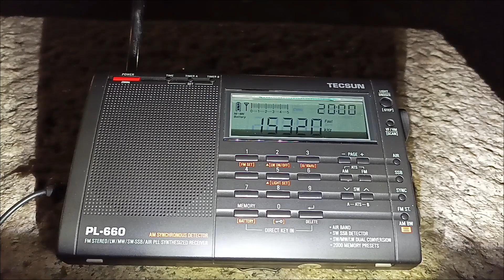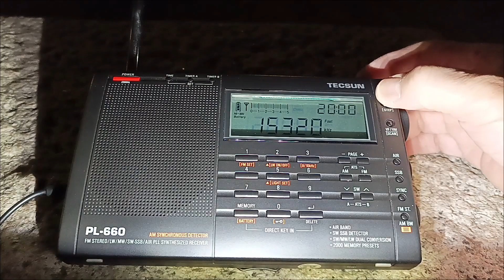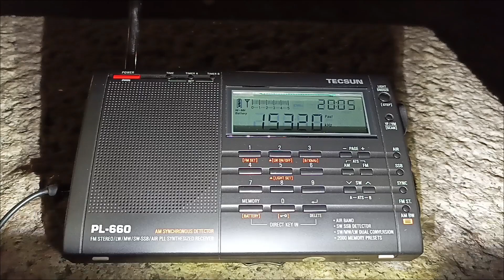SW 15320 kHz REACH BEYOND AUSTRALIA (HCJB)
\ Radio Station : REACH BEYOND AUSTRALIA HCJB
\ Frequency : sw 15320 kHz
\ Transmitter site : Kununurra
\ Power : 100 kW
\ Distance : 4533 kM
\ Language : ///
\ Date Local : 8/3/2024 (D/M/Y)
\ Receiving site : Macau
\ Receiver : TECSUN PL-660
\ Antenna : Telescopic Antenna